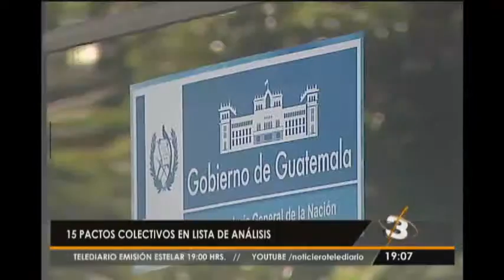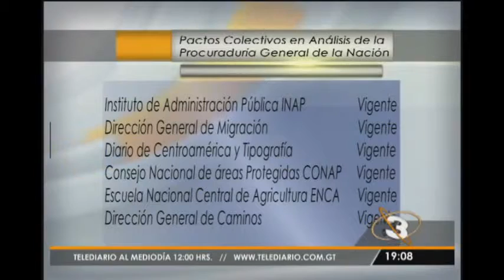PGN analiza 15 pactos colectivos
La Procuraduría General de la Nación se encuentra investigando este tipo de acuerdos que podrían ser lesivos para los intereses del Estado.